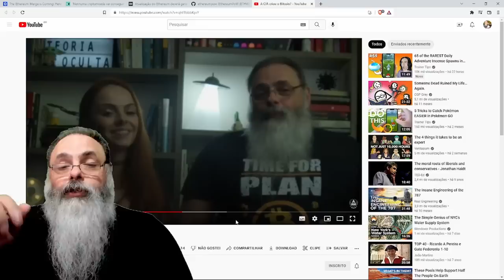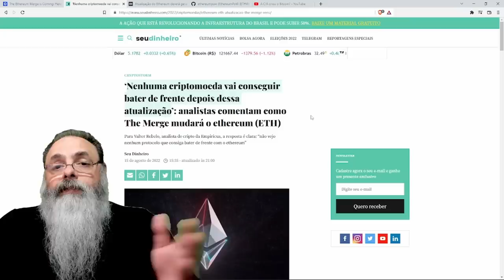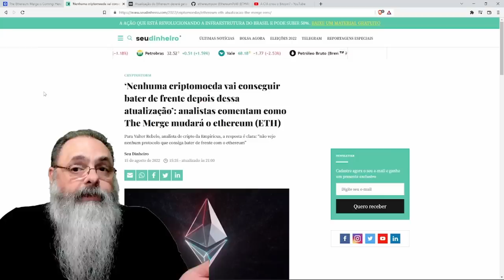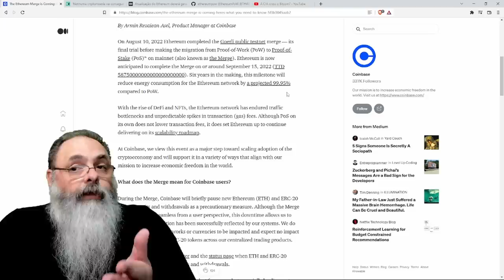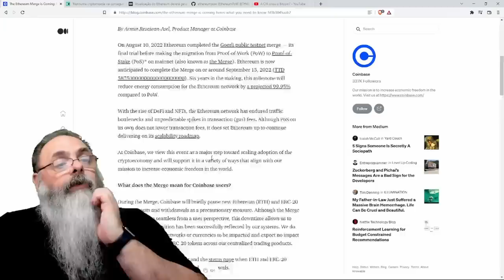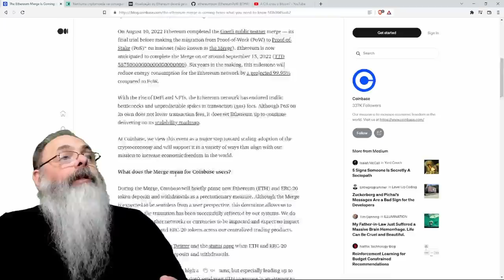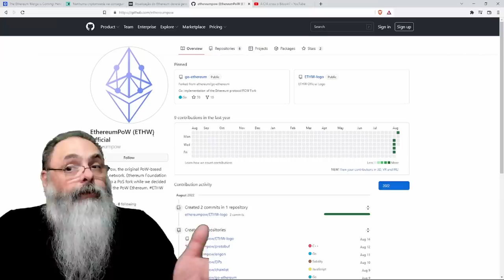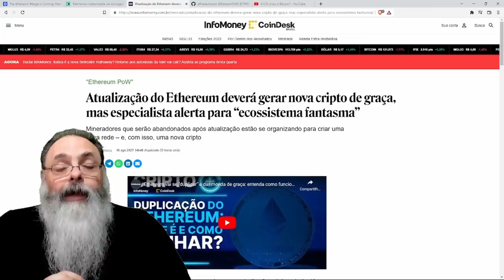ETHEREUM MORREU! Vida LONGA ao ETHEREUM! O grande MERGE se APROXIMA e tem GENTE apostando CONTRA!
Ajude o canal:

16vmNcrA4Mvf7CaRLirAmpnjz1ZH3bWNkQ (Bitcoin)
LSCnrubCVcpuLrGTTLMqpwRTXvYz7vMbbA (Litecoin)
0x28aec946919c70e5e25d7c6785ede7622278b463 (Ethereum)
nano_1s6i6xwujzqnmie8nc3x8rfumdnebpsd6h4cp9wgkcpk4eb1xn5u7n48ok5b (Nano)
0x1302536c28695e47aaedd020aaf39f500cf6c22f (BNB)